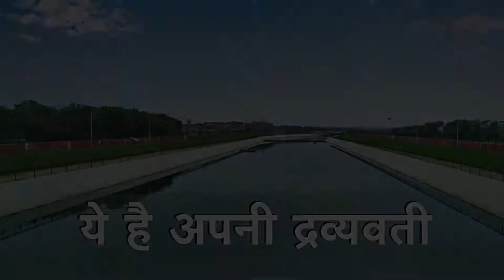ग्राउंड वॉटर लेवल बढ़ाने के लिए 100 चैक डैम...ये है अपनी 'द्रव्यवती'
द्रव्यवती नदी परियोजना में बने 100 चैक डैम से बढ़ेगा शहर का ग्राउंड वॉटर लेवल